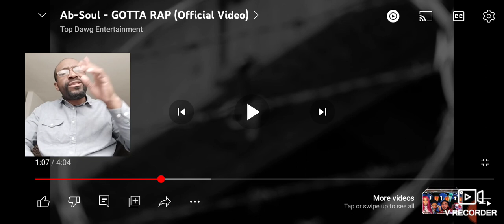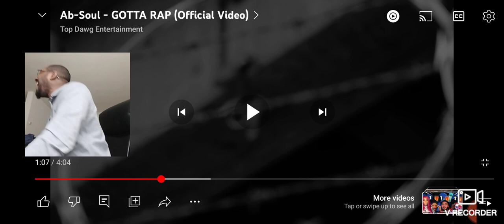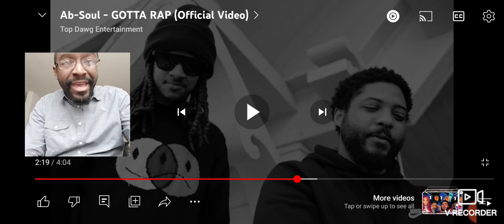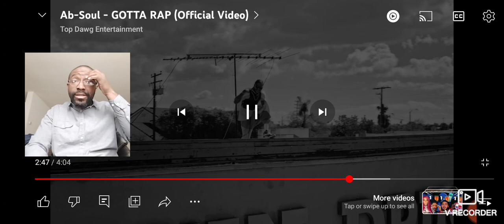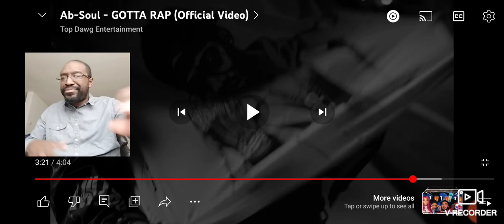One Of One. My Reaction. Ab-Soul - Gotta Rap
Follow My Podcast on Spotify: Dez Experience

Artist: Ab-Soul
Song: Gotta Rap

Label: TDE